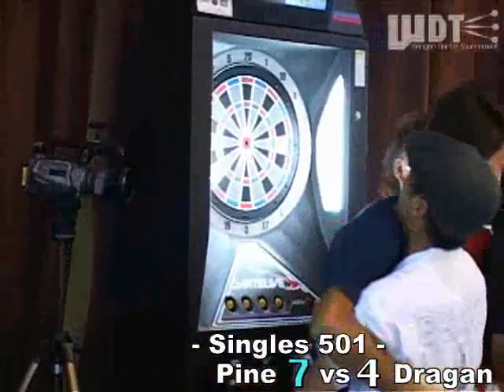darts【J-STUDIO】2007/8/11 ダーツトーナメント 第6回 湾岸トーナメント Division1 FINAL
★Pickup Player★
赤松大輔選手